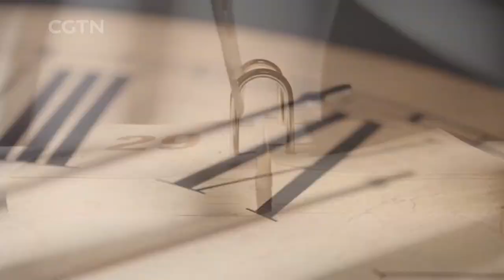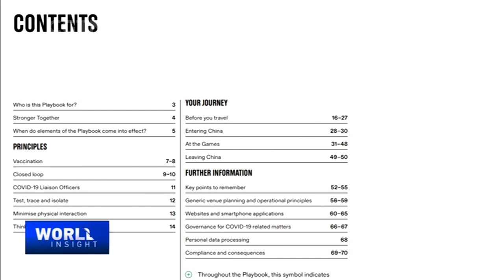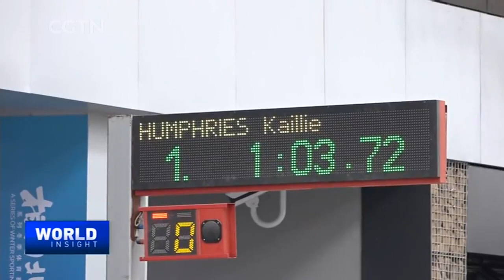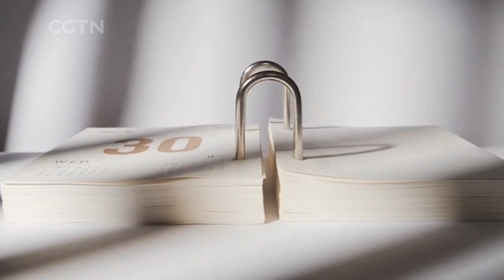2021/12/31 Organizing the Winter Olympics amid a global pandemic/ The Olympic Spirit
— Only 35 days to the Winter Olympics. We speak to Zhao Weidong, the department head of the Media & Communications Organizing Committee for the Beijing 2022 Winter Games. He discusses the hurdles in organizing a global sporting event amid a pandemic, and how China has been successfully rallying its people to take up winter sports, Zhao himself included.

— AND, The power of Olympic sportsmanship and camaraderie... in bringing people together. We'll hear from the president of the International Bobsleigh and Skeleton Federation on how the Beijing Winter Games can make a big difference.